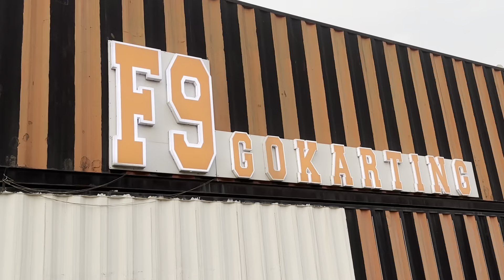Met my MCU friends after 3 months & went for a day out❤️